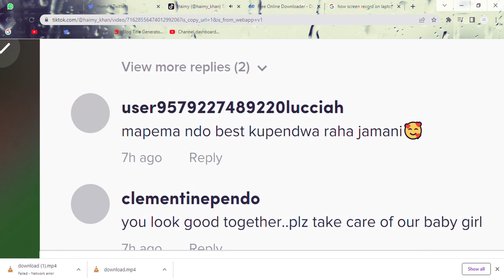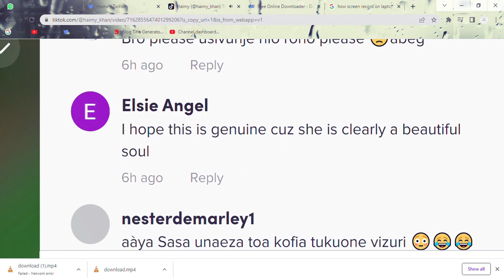revealed: kafuri reacts after ariane dashian shows off new arab boyfriend